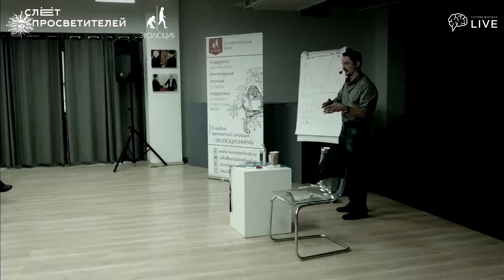Виктор Вахштайн: "Популяризация науки - от просвещения к мракобесию"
Видео было взято с канала FutureBiotech

Какие социальные факторы влияют на распространение и восприятие научной информации? Какие режимы медиатизации науки существуют сегодня в России? Как это связано с исследованиями доверия к научному знанию периода холодной войны и какие исторические параллели в философских спорах «просветителей» и «догматиков» раннего Нового времени здесь обнаруживаются?

Виктор Вахштайн — кандидат социологических наук, профессор, декан факультета социальных наук МВШСЭН, главный редактор журнала «Социология власти»

Слёт просветителей — ежегодное событие о самом важном и новом, что происходит в мире профессиональных популяризаторов науки. Организатор Слёта просветителей — фонд «Эволюция», поддерживающий перевод и издание научно-популярных книг, работу научных школ и борьбу с лженаукой, организует научные события в регионах, обучает начинающих лекторов и развивает просветительское сообщество.